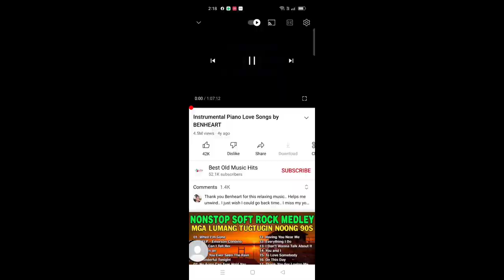John Laureano & Daisy LaValle